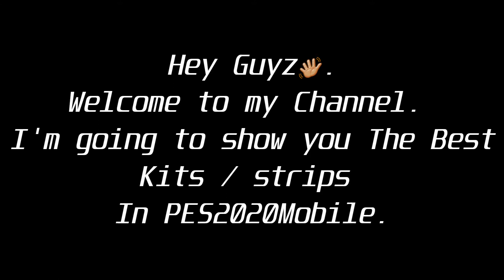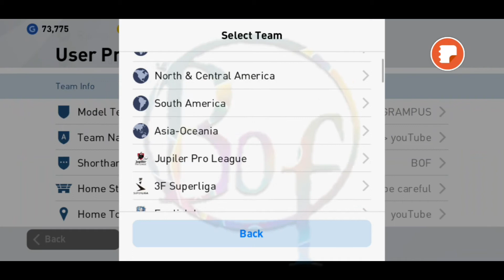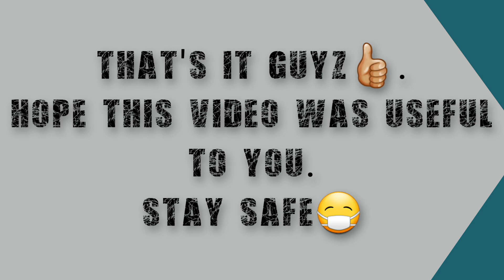BEST KITS IN PES2020Mobile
best kits in PES2020Mobile,  best kits in pes2020mobile, best kits in pes2020,

Leave any question in the comment section.

If you want my pes ID Chat me up on Instagram @bof__games